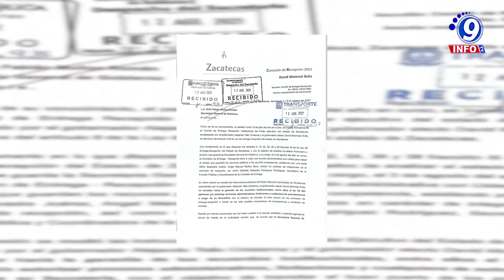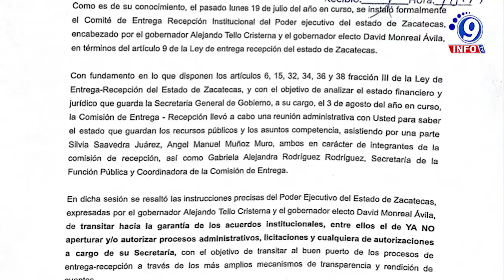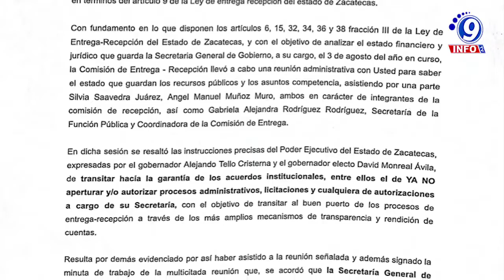Pide el gobernador electo David Monreal se informe sobre la entrega irregular de concesiones de taxi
El gobernador electo, David Monreal Ávila, pidió al secretario general de Gobierno, Erick Muñoz Román, que informe sobre la presunta entrega irregular de concesiones de taxis en Zacatecas, pese a los acuerdos institucionales con el gobernador en funciones, Alejandro Tello Cristerna, de ya no aperturar y/o autorizar licitaciones y procesos administrativos en el marco de la transición gubernamental. Con fundamento en la Ley de Entrega Recepción del estado de Zacatecas, el gobernador electo solicitó dicha información, a través de un oficio enviado este jueves 12 de agosto por la comisión de Recepción, el cual fue recibido hoy mismo por la Secretaría General de Gobierno. El documento urge al secretario Erick Muñoz a proporcionar la información solicitada en un máximo de 24 horas, toda vez que incumplió con el primer plazo, el cual estaba fechado para el 9 de agosto.